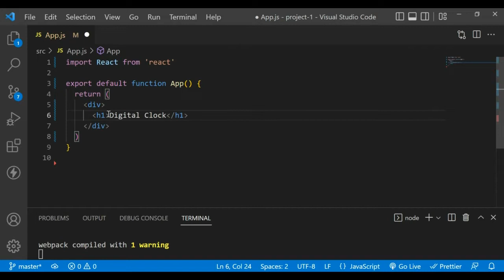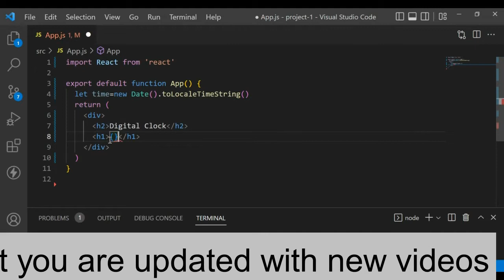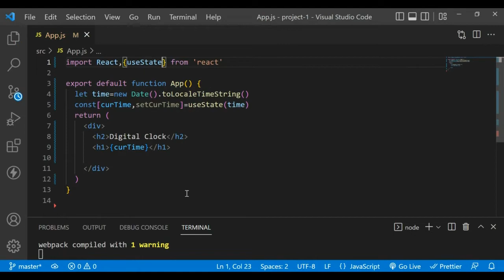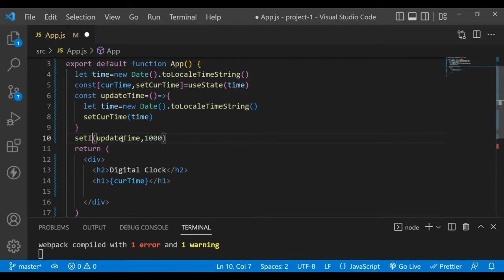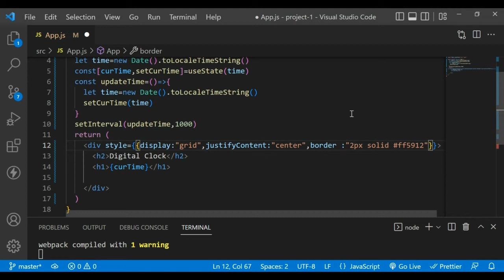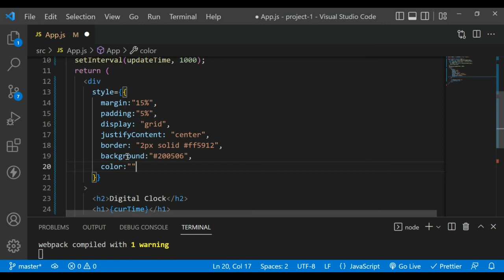Create a Digital Clock using React JS in Urdu/Hindi | React Mini Project #2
Create a Digital Clock using React JS in Urdu/Hindi

Please Share these playlist with your friends and family so that they can learn about HTML and CSS and javascript.